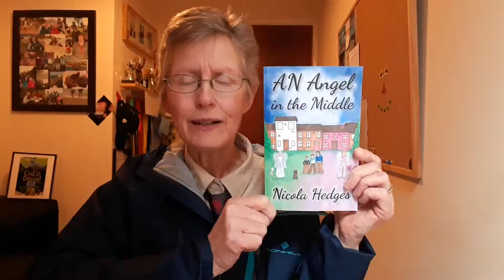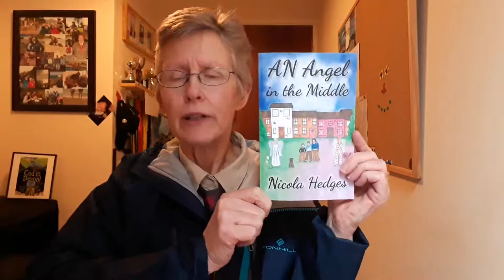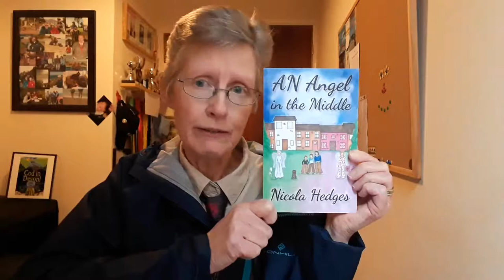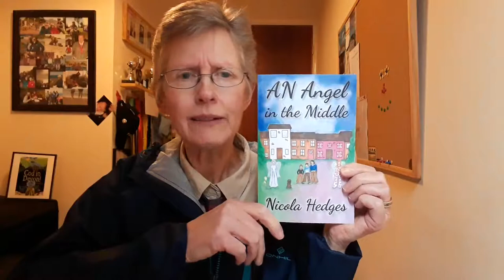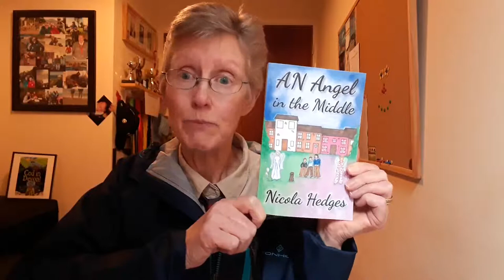Book Review Bubble - AN Angel in the Middle by Nicola Hedges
AN Angel in the Middle by Nicola Hedges
When kind-hearted Alex is bullied at school, something amazing happens...